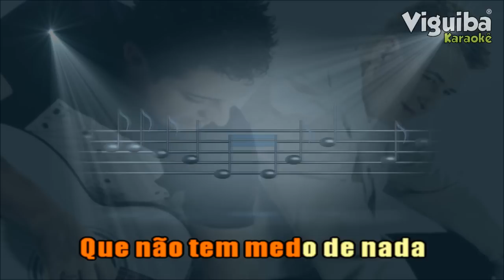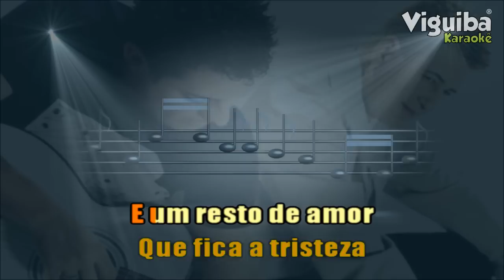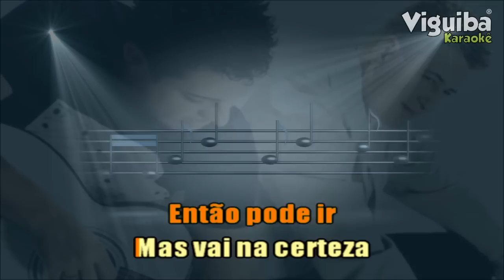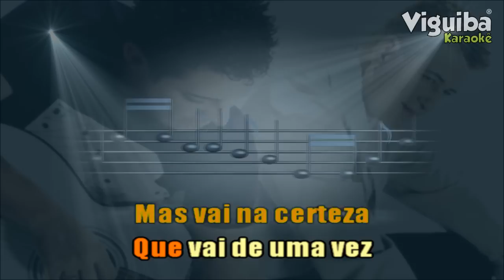🔴 Então Pode Ir - Bruno e Marrone (Karaokê)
baixar musicas,musicas,musicas para ouvir,musicas para baixar,karaoke party,download de musicas,ouvir musicas gratis,playbacks,
dvd karaoke download,músicas e letras,karaoke para pc,caraoke,karaoke paulista,jogo de karaoke,dvd com karaoke,karaoke raf,karaoke infantil,
karaoke sp,karaokê,videokê,dvdokê,karaokê online,videokê online,sites de download de programas gratis.